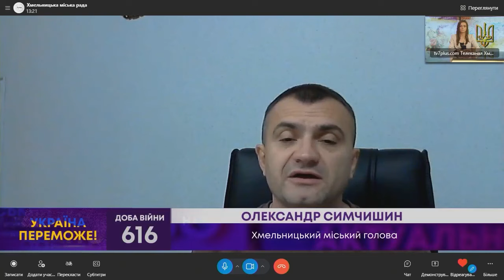У Хмельницкому відкриють реабілітаційний центр для військовослужбовців — Олександр Симчишин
МИ ВИРІШИЛИ СТВОРИТИ ЗАКЛАД, ЯКИЙ РЕАЛЬНО БУДЕ ДОПОМАГАТИ НАШИМ ВІЙСЬКОВОСЛУЖБОВЦЯМ. РЕАБІЛІТАЦІЙНИЙ ЦЕНТР ВІДКРИЮТЬ НА БАЗІ КОЛИШНЬОГО ТАБОРУ В ГОЛОВЧИНЦЯХ

Про деталі майбутніх робіт, а також про існуючі проблемні моменти, міський голова Хмельницького, свободівець Олександр Симчишин розповів в етері телеканалу TV7+.

Виконком Хмельницької міськради надав дозвіл Хмельницькій міській лікарні на придбання комплексу споруд колишнього табору у Головчинцях. Після купівлі тут планують розпочати роботи з облаштування реабілітаційного центру.

Фактично питанням реабілітації та оздоровленням українських військовослужбовців на Хмельниччині займаються з 2017 року. Саме тоді був відкритий центр «Берег надії», який щороку приймав в поза літній час сім'ї військовослужбовців, а влітку організовував відпочинок для їх дітей.

Як зазначив Олександр Симчишин, після початку повномасштабного вторгнення, попит на такі центри зріс та буде зростати в майбутньому. І мова не тільки про відновлення та відпочинок, а також про повноцінний медично-реабілітаційний напрямок. За час війни спеціалісти з Хмельницького вивчали можливості для реалізації таких закладів на території громади, щоб пришвидшити процес реабілітації українських захисників. Групи медиків та соціальних працівників об'їздили багато місць, вивчаючи специфіку процесів у інших реабілітаційних центрах України.

Першим кроком на цьому шляху було відкриття реабілітаційного відділення у липні цього року у корпусі Хмельницької міської лікарні. Наразі там надають послуги як військовослужбовцям, так і цивільним. Наступний крок – створення повноцінного Центру психічного здоров'я і реабілітації.

«Розглядали ідею створювати центр на базі вже існуючих оздоровчих таборів. Проте від неї ми відмовилися та знайшли колишній табір заводу «Укрелектроапарат». Табір перейде у власність Хмельницької міської лікарні, по-суті, це буде фактично її філія. Як ми зазначали раніше, вартість табору складає 9 мільйонів 200 тисяч гривень, вона виходить з проведення незалежної оцінки», - зазначив Олександр Симчишин.

Об'єкт придбають вже у листопаді, а в бюджет 2024 закладатимуть кошти на проєктно-кошторисну документацію на добудову частини корпусів, а також на необхідний поточний ремонт приміщень. Проте, зазначає міський голова, на будову майбутнього центру планують використовувати не лише кошти з міського бюджету, а залучати до співпраці міжнародних партнерів, донорів та благодійників. Окрім того, вже зараз керівництво заводу «Укрелектроапарат» виявило бажання долучитися до процесу створення майбутнього Центру психічного здоров'я і реабілітації: на половину вартості від свого проданого майна вони за власний кошт закуплять необхідне обладнання.

З етеру телеканалу TV7+ від 1 листопада 2023 року

❗️ Реквізити для допомоги бійцям «Легіону Свободи» 👇👇👇
✓ Посилання на Банку:
💳 Картка Монобанк: 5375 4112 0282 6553
💳 Картки Приватбанк:
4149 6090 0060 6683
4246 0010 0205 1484